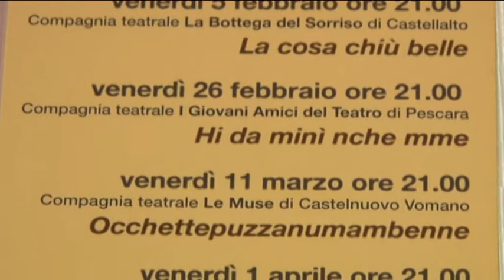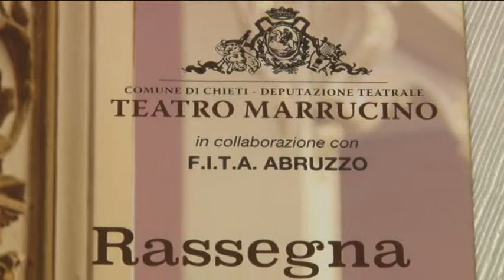Rassegna Teatro Dialettale Marrucino 2016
8 serate, 8 spettacoli sempre di venerdì a partire dal 29 gennaio. Al Marrucino di Chieti parte la stagione del Teatro Dialettale 2016